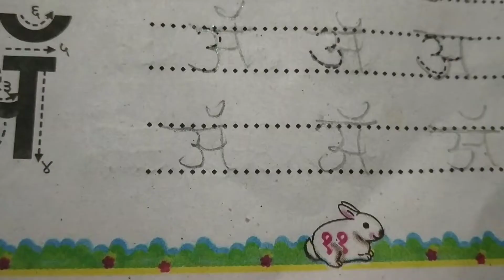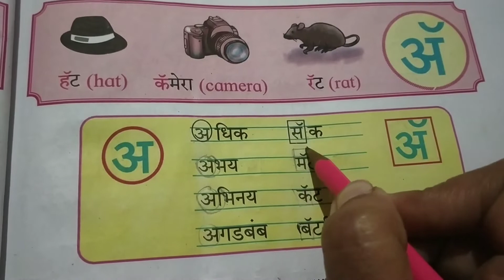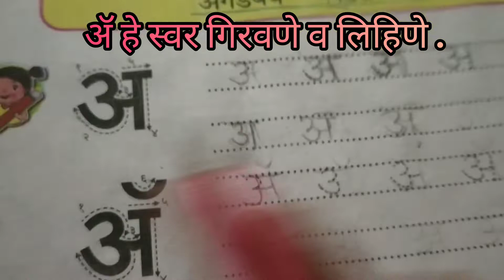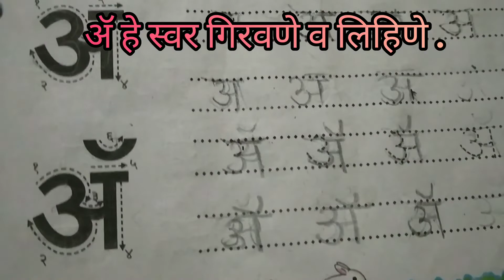बालभारती, इयत्ता पहिली, भाग -3 ,पान नंबर 11 . " स्वर अ आणि ॲ "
बालभारती, इयत्ता पहिली, भाग -3 ,पान नंबर 11 . " स्वर अ आणि ॲ "मुलांना अ आणि ॲ या स्वरांची ओळख करून देणे.शब्दांमधील स्वरांच्याभोवती गोल आणि चौकट करणेस सांगणे .मुलांना अ आणि ॲ लिहिण्यास व गिरवणेस सांगणे.